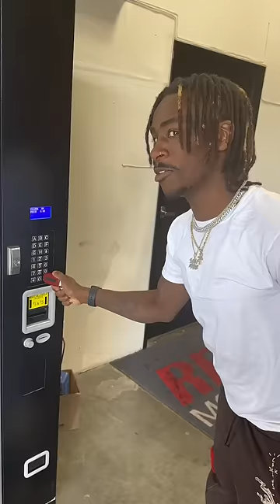MFS GET A HELLCAT AND BE LIKE